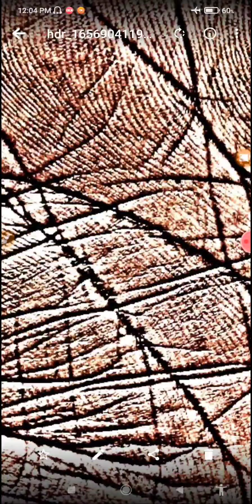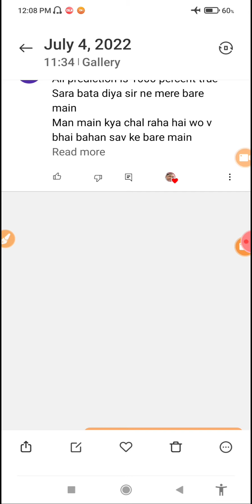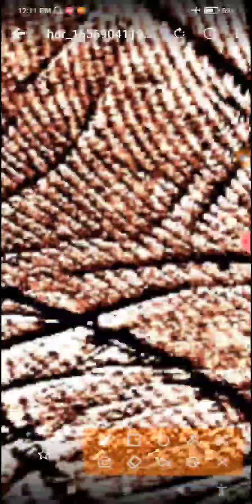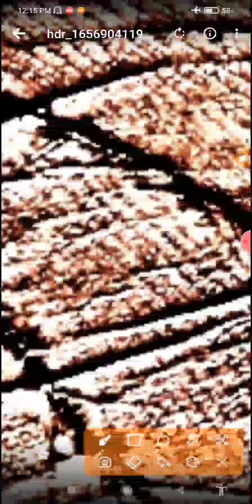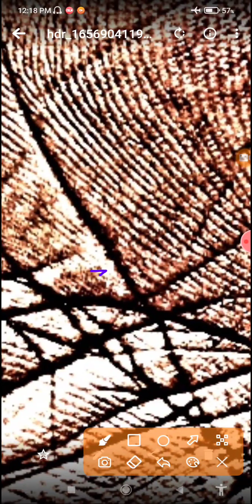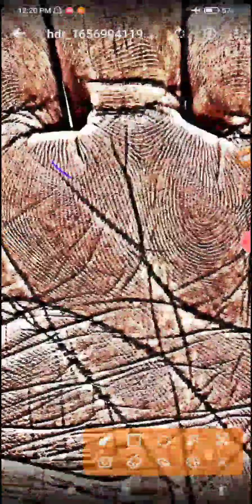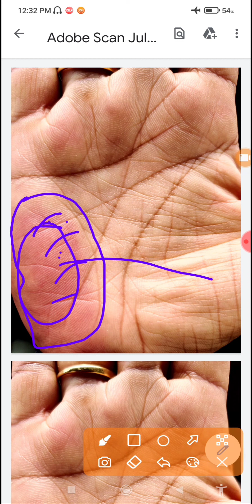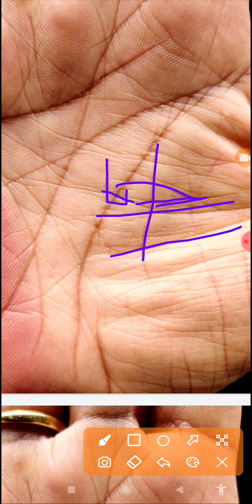GENERAL ANALYSIS और क्या करे कि फ्यूचर अच्छा हो